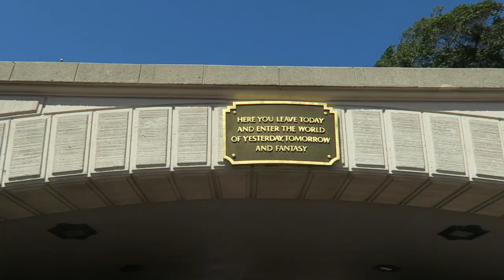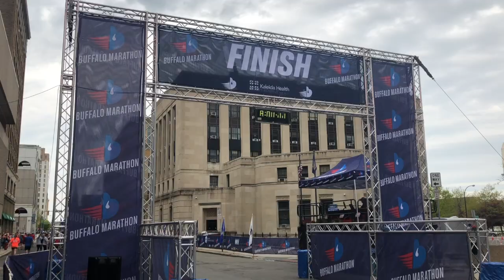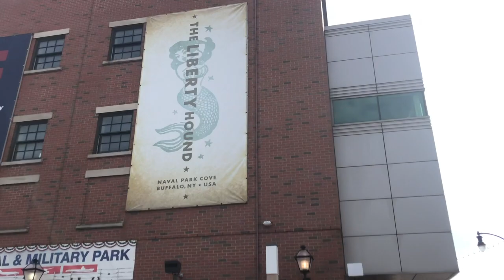Buffalo Trip Part 1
In the first part of my Buffalo trip vlog, we ran the John Beishline Memorial 5k and toured downtown Buffalo. We ended up having a surprise evacuation in our hotel due to somebody burning popcorn on the 12th floor.